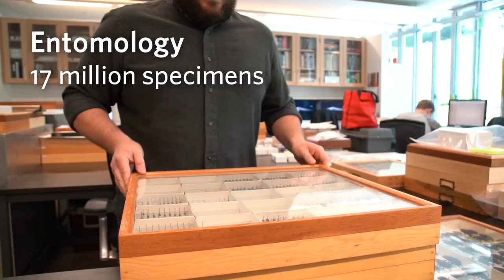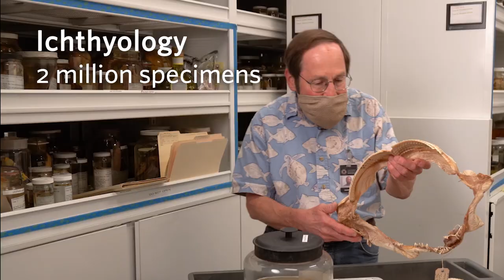The Academy's Collections | California Academy of Sciences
Peek behind the scenes to get a sense of the 46 million specimens in our collections that help make up a library of life on our planet.

Coming soon! More information about our collections and a new exhibit opening Spring 2022.

Help us recover, rebound, and rebuild as we safely reopen to our guests. —we're grateful for contributions of any size. Thank you!